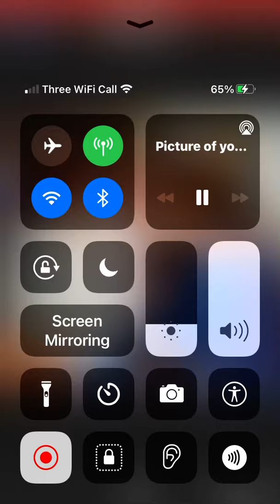Harry Lea & Steve Maben singing “Picture of you”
Harry Lea & Steve Maben sings “Picture of You”
This song was recorded around 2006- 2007 at The Railway Club, Laira, Plymouth and the photos are of lots of my Beautiful friends who thankfully came to most of my gigs and these photos are from John Sparrows News agents, Images Night Club, and Foey Regatta where Steve and I performed to more than a thousand strong crowd. Amazingly happy times!